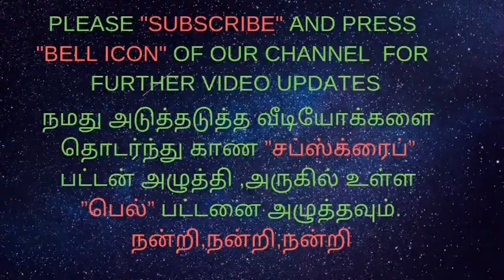ESOPHAGITIS AT LOWER END -அல்சர்/வயிற்றுப்புண்